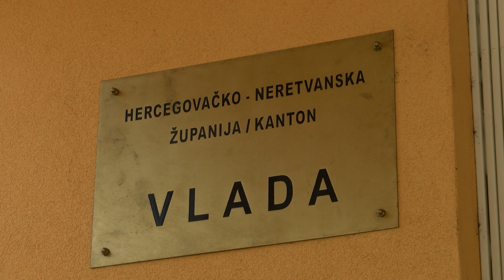NAŠA TV | KADA ĆE DERATIZACIJA?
Snimatelj: Marko Jelić

Za proljetnu i jesenju deratizaciju na području Hercegovačko-neretvanske županije ove godine  je izdvojeno 200.000 KM. Iako je vlada HNŽ-a u ožujku donijela odluku kako će proljetna deratizacija započeti 25. travnja, to se  ipak nije dogodilo. Iz Vlade poručuju da je sve zapelo zbog Zakona o javnim nabavkama.